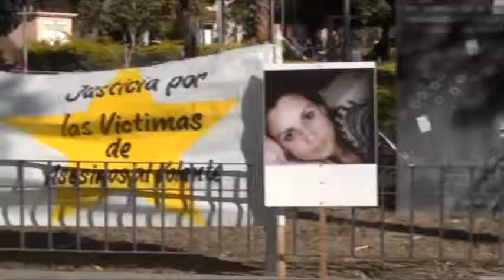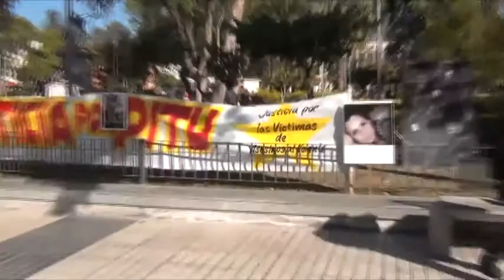Notiriojatv: Piden justicia por liliana Albornoz